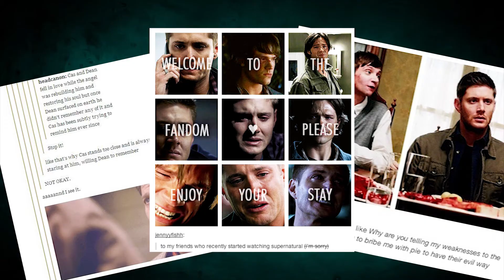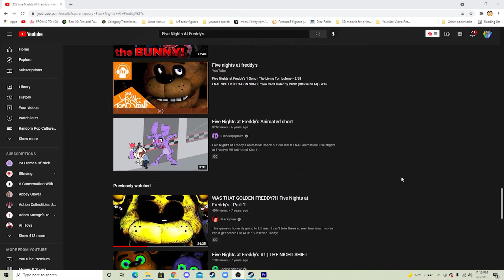Hey, Remember Five Nights At Freddys?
In August 2014, a small indie game with a simple premise would become a viral sensation...

bye guys